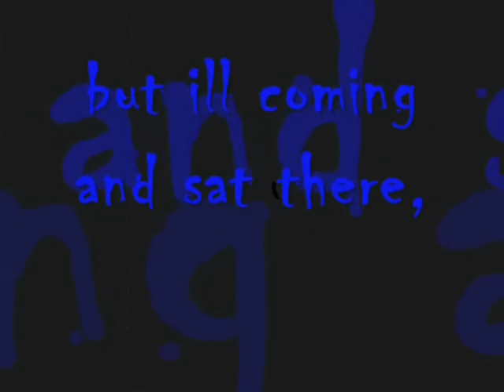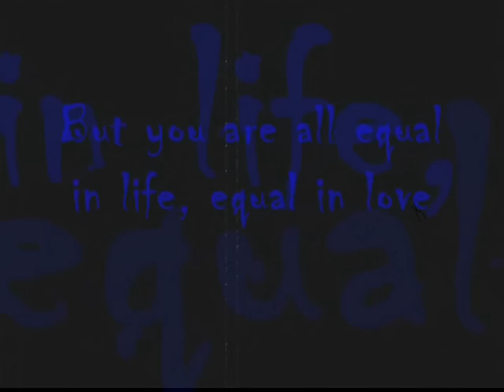"Karma" - Linkin Park Ft. Disturbed, Limp Bizkit, Cypress Hill, Papa Roach and Crazy Town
I made this video for all fans of the best music...

Salu2

Karma-korn & metallica & eminem & limp bizkit & linkin park
Limp Bizkit & Cypress Hill - Another Body Drops
Linkin Park - Karma Killer
Disturbed,limp bizkit, linkin park, eminem, atreyu, metallica & korn - karma Official Music Video